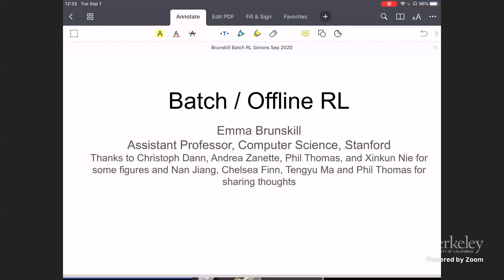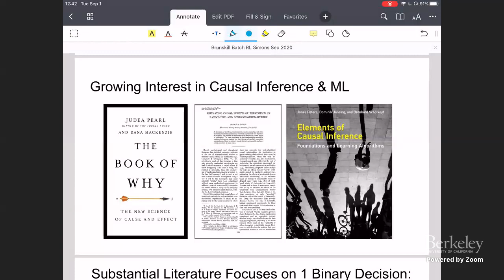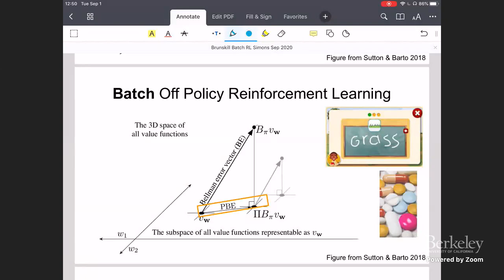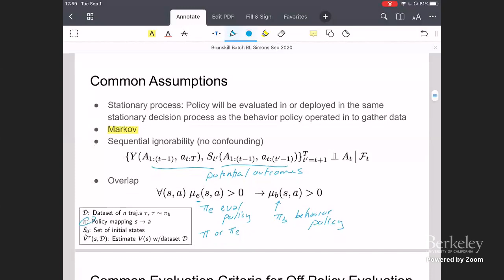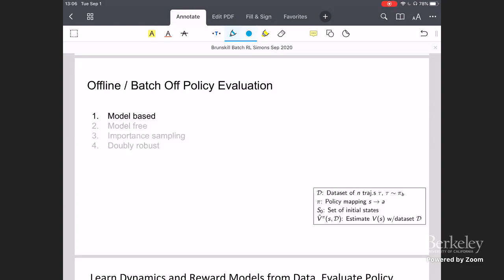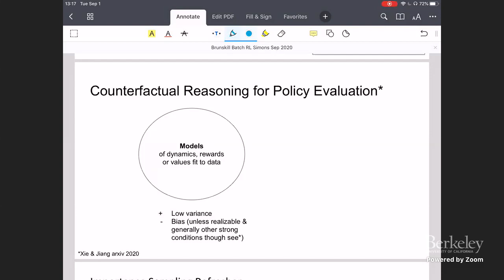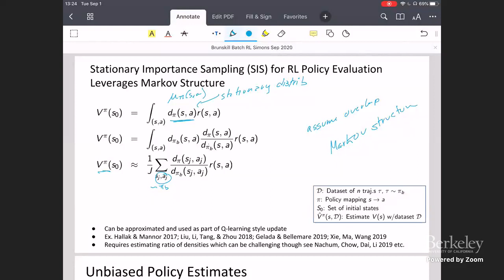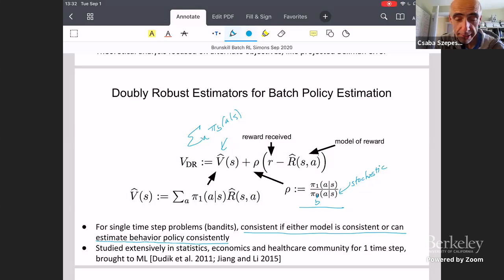Batch (Offline) RL (Part 1)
Emma Brunskill (Stanford University)
Theory of Reinforcement Learning Boot Camp